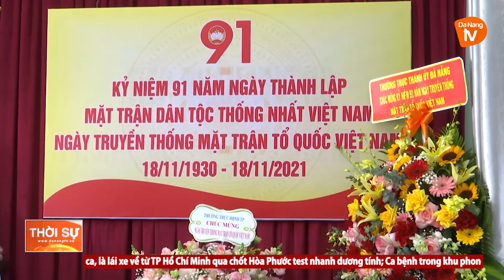THƯỜNG TRỰC THÀNH ỦY THĂM VÀ CHÚC MỪNG NHÂN NGÀY TRUYỀN THỐNG MẶT TRẬN TỔ QUỐC VIỆT NAM